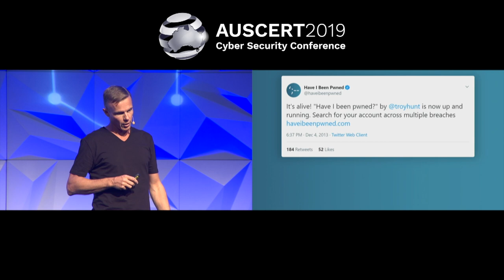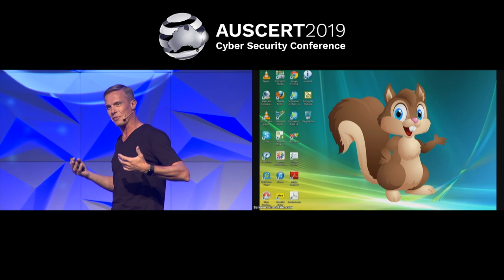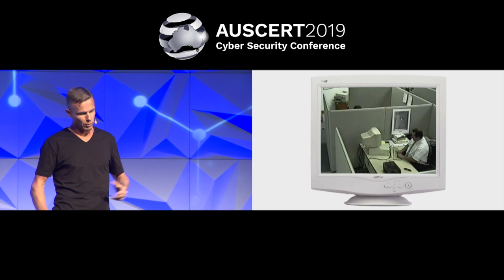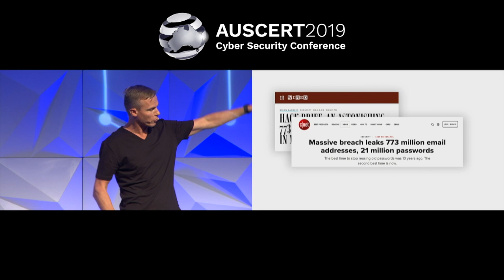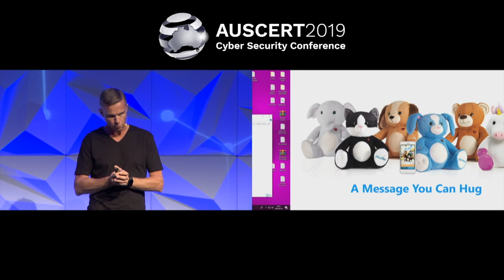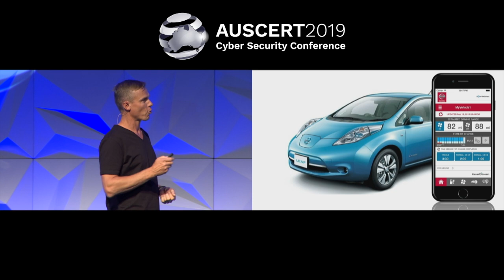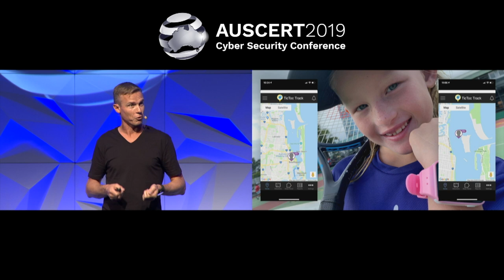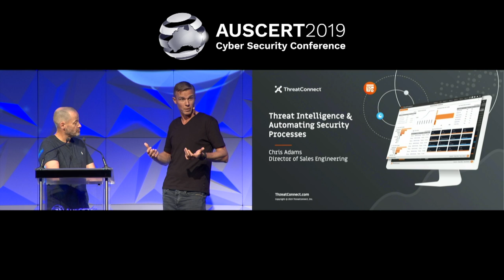AusCERT2019 Day 1 PM Keynote by Troy Hunt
'The Data Breach Pipeline: How Our Data is Stolen, Distributed and Abused'